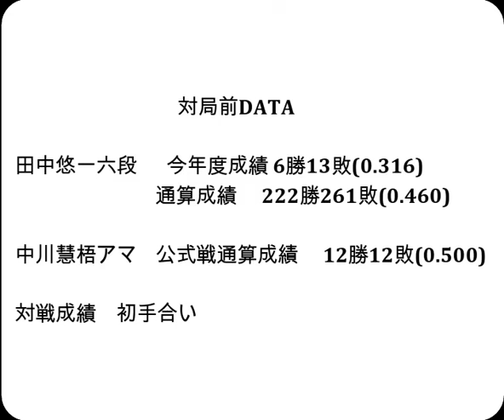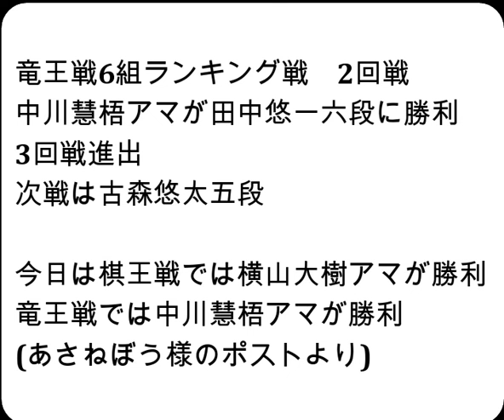将棋対局速報▲田中悠一六段ー△中川慧梧アマ 第37期竜王戦６組ランキング戦[向かい飛車]「主催：読売新聞社、日本将棋連盟、特別協賛：野村ホールディングス、協賛：UACJ、あんしん財団、JRA、ニトリ」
お知らせ
メンバーシップを始めました。

対局前DATA

田中悠一六段  　今年度成績 6勝13敗(0.316)

中川慧梧アマ    公式戦通算成績　 12勝12敗(0.500)

2024年1月27日の将棋対局情報(詳細は次の動画で随時更新!)

▲田中悠一六段△中川慧梧アマ
126手をもちまして、中川慧梧アマの勝ちとなりました。

1/27の対局予定と結果
ABEMA地域対抗戦 予選Aリーグ1回戦第二試合‹北海道・東北VS中国・四国›
‹チーム北海道・東北›
屋敷伸之九段
広瀬章人九段
野月浩貴八段
戸辺 誠七段
小山怜央四段
‹チーム中国・四国›
山崎隆之八段
糸谷哲郎八段
菅井竜也八段
黒田尭之五段
藤本 渚四段
などが行われる予定です。
結果
第73期ALSOK杯王将戦七番勝負 第３局
[封じ手]▲菅井竜也八段△藤井聡太王将
[終局]▲上野裕寿四段△横山大樹アマ(勝)
ABEMA地域対抗戦予選Aリーグ1回戦第二試合
[終局](勝)▲小山怜央四段△藤本 渚四段
[終局](勝)▲菅井竜也八段△小山怜央四段
[終局]▲広瀬章人九段△菅井竜也八段(勝)

1月27、28日 菅井竜也八段 第73期ALSOK杯王将戦七番勝負第3局
2月7、8日   菅井竜也八段 第73期ALSOK杯王将戦七番勝負第4局
2月10日     糸谷哲郎八段 第17回朝日杯将棋オープン戦本戦トーナメント
2月17、18日 菅井竜也八段 第73期ALSOK杯王将戦七番勝負第5局
3月9、10日  菅井竜也八段 第73期ALSOK杯王将戦七番勝負第6局
3月30、31日 菅井竜也八段 第73期ALSOK杯王将戦七番勝負第7局